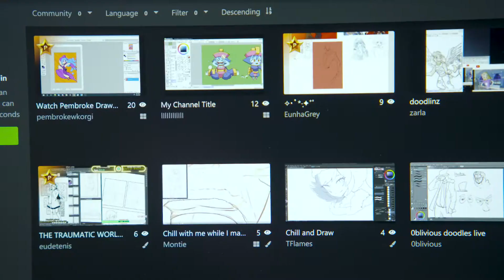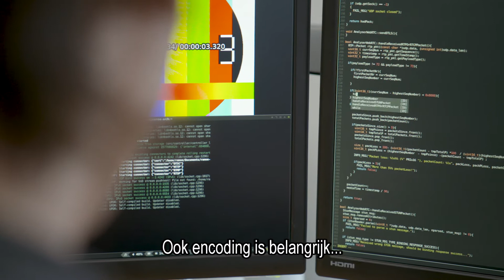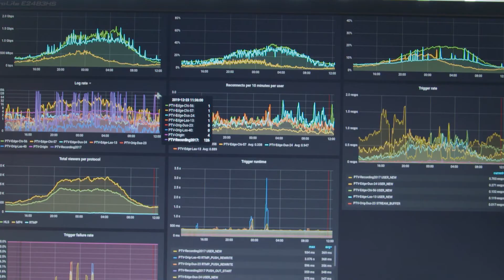DDV TECH Item Doe Maar Duurzaam RTLZ S14E07 15 februari 2020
DDVTech is een ~10 jaar jong bedrijf bestaande uit een groep van software engineers met expertise op media gebied. Samen onderhouden ze het MistServer project, wat deels open source (de basis) en deels betaalde software (extra functies voor professionals) is.